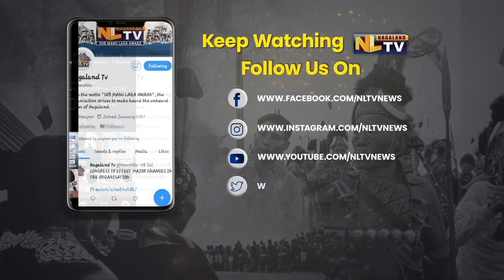NEW INDOOR BADMINTON STADIUM INAUGURATED AT MEDZIPHEMA VILLAGE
The new Indoor Badminton Stadium with Rostrum was inaugurated on December 15 at Medziphema village. The stadium was inaugurated by Advisor for Sericulture, Excise and Minority Affairs, Zhaleo Rio. The new stadium was constructed under LADP Iconic Project supported by the government of Nagaland